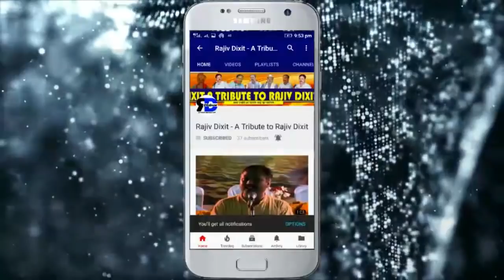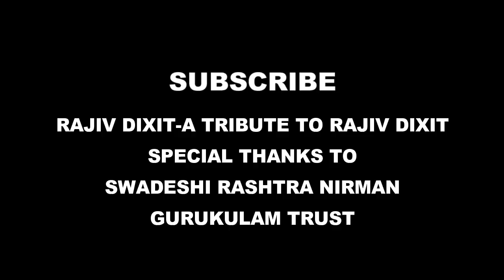Rajiv Dixit- TREATMENT OF LOW BLOOD PRESSURE, LOW BP